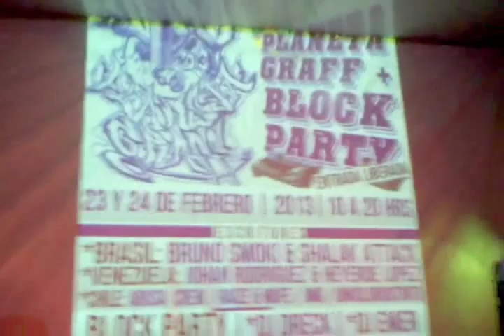KAISER VS ESCRIBE CON H MAESTROS PLANETA ROCK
BATALLON CON MI HERMANO AMIGO DE INFANCIA